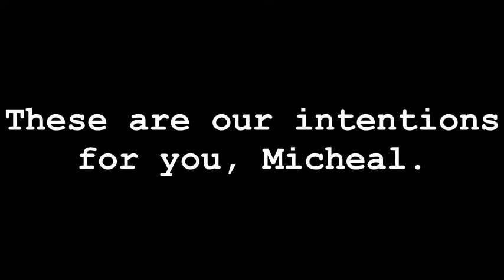More Than One Of Them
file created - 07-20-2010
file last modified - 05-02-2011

Micheal.mkv
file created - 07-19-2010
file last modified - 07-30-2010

How did you get into my computer? What does this video mean?

That's not for you to know now, Micheal.

No, this is bullshit. Tell me now

I don't know exactly, ask my friend she knows.

I don't have her in my contacts

Here I'll give to you.